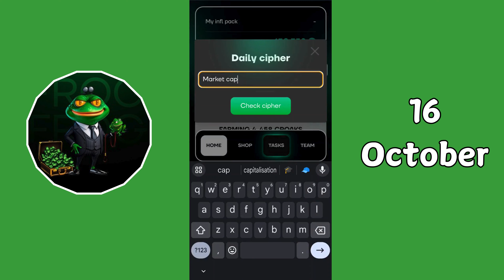Frog Farm Daily Cipher Code 16 October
Frog Farm Daily Cipher Code 16 October| Frog Farm Daily Cipher | Frog Farm Code